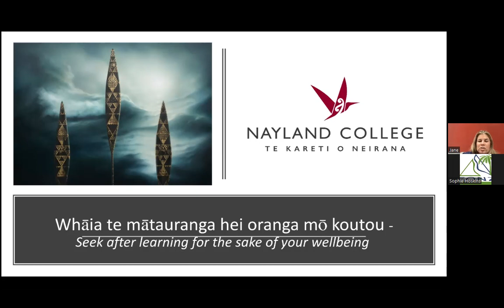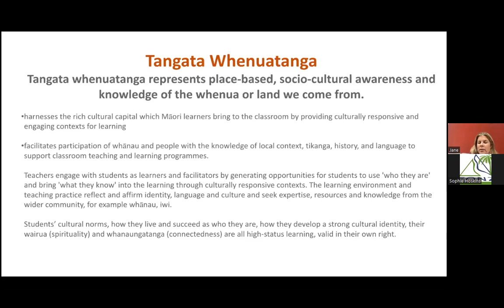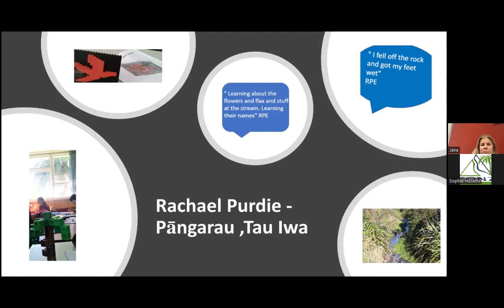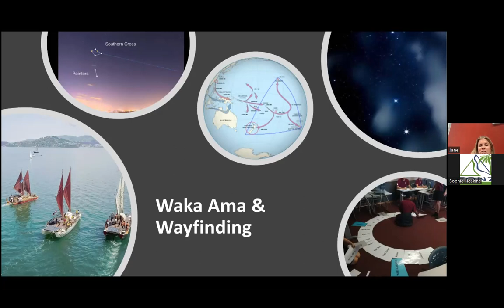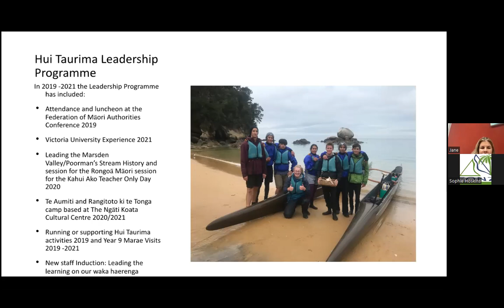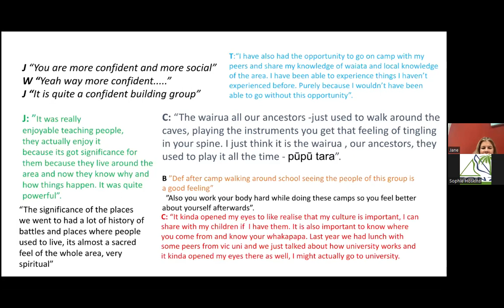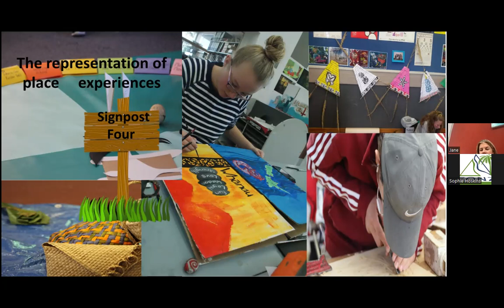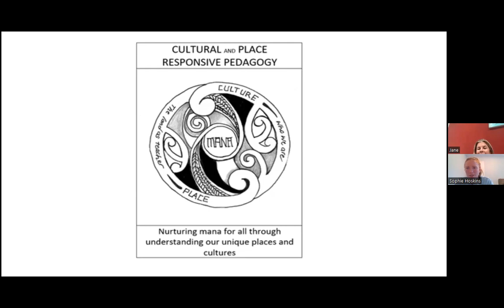Connecting to place through Te Aō Māori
Jane Townsend shares information about a project she led at a secondary school, enhancing the hauora of ākonga through culturally sustaining and place responsive pedagogies.